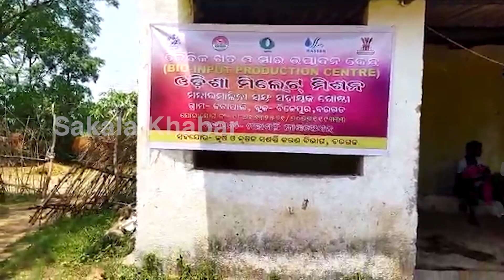ମହିଳା ଏସଏଚଜି ଙ୍କ ଦ୍ୱାରା ଜୈବିକ ଖତ ଓ ସାର ଉତ୍ପାଦନ କେନ୍ଦ୍ର ସ୍ଥାପନ